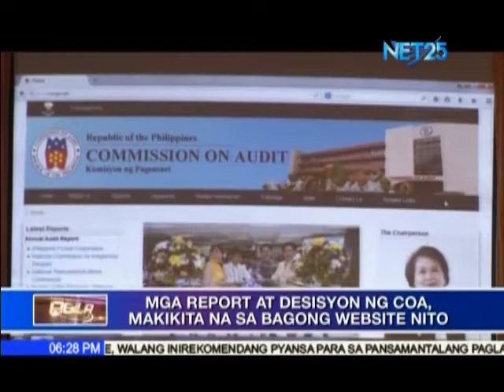Commission on Audit upgrades its website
In its pursuit for better transparency, the Commission on Audit upgrades its website, showing all of the commission's reports as well as the results. Eagle News reporter Erwin Temperante has the report.